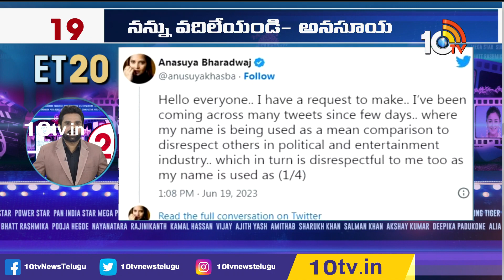Top 20 Entertainment News | Adipurush Collections | Devara Shooting Location | Spy | Jailer |10TV ET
10tv News Channel Owned by Spoorthi Communications Private Limited. 10Tv is one of the leading News channels which the delivers National and International And Regional News Streaming 24/7.10Tv has its wings spread all over the world to deliver the trustful news.Channel Dedicated to General News, LiveReports, Breaking News, Sports News, Weather News, Entertainments, Business Updates, Big Debates, Exclusive Interviews etc.